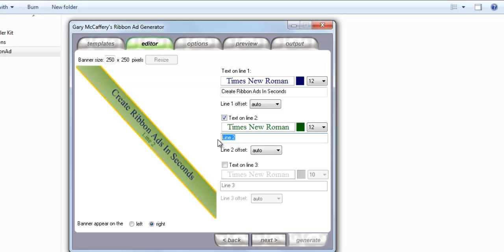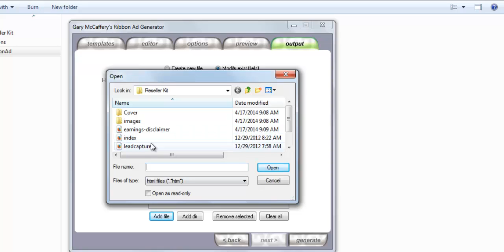Ribbon Ad Generator demo video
Grab your visitors attention, explode your profits, and practically force your prospects to see your message with the latest eye grabbing "Ribbon Ad" technology... bonus for Instant Header Presence.